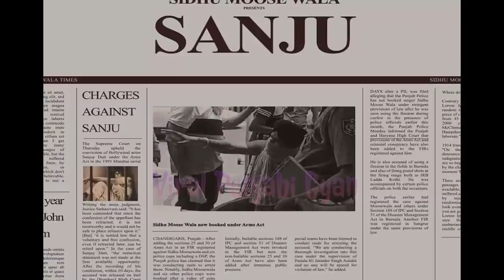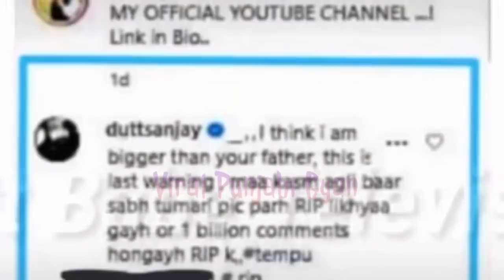Sanju Sidhu Moose Wala | Sanjay Dutt First Time Support Sidhu Moose Wala After Release of Sanju Song